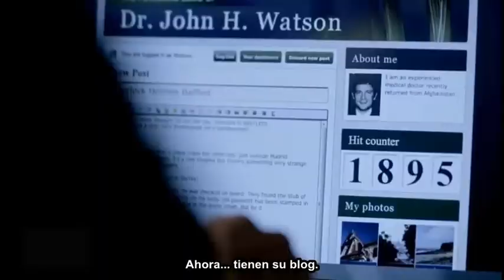Honest Trailers - Sherlock BBC (sub. esp.)